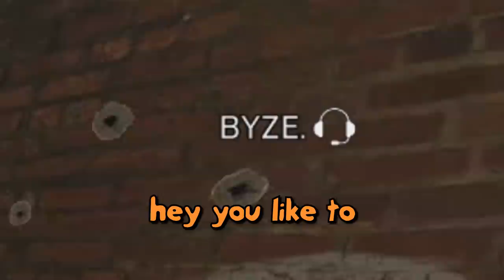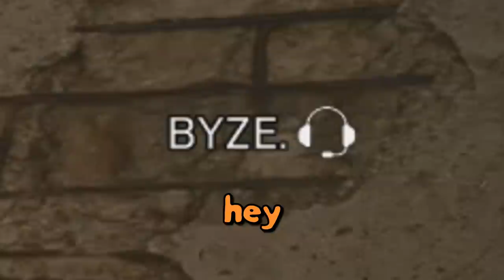HILARIOUS SIEGE MOMENTS THAT KEEP ME HARD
❤️ MY NEW SECOND CHANNEL ❤️

❤️ PODCAST ❤️

❤️ Social Media ❤️

HILARIOUS SIEGE MOMENTS THAT KEEP ME HARD from live streams on twitch